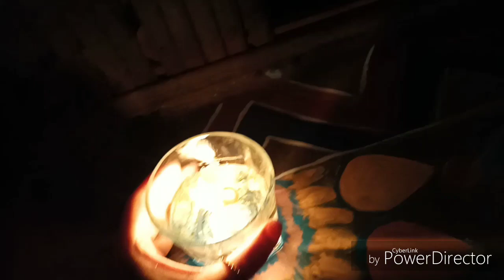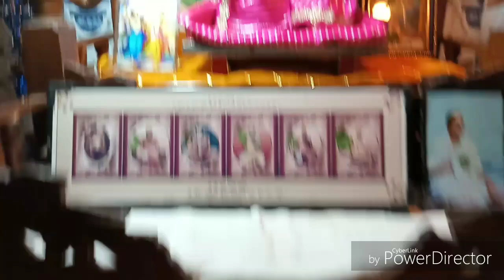The Diwali Day. || Being ARTIST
Set your heart ♥ upon your work.. But never it's reward...

Wish you all have a very happy Diwali.. May this Diwali brings light and happiness in your life... Enjoy. ❣

Be passionate...

Thank you to all the art lovers 🥰 ..thanks for your warm support and feedback. It always help me to make my art more perfect.. Thank you 😊

You can follow me in instagram to be in touch with my art and me.. 👇🏻👇🏻

And obviously click on the 🔔 icon to be up to date with my paintings.

And if you still have not seen my all previous videos then no worry.. Just be with the flow... Come on.. 👇🏻👇🏻👇🏻👇🏻👇🏻

Have a good day and night... 🤗